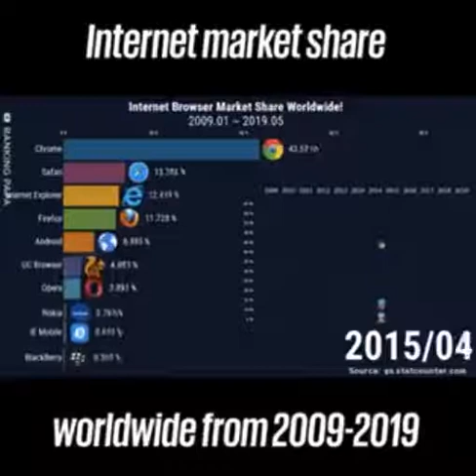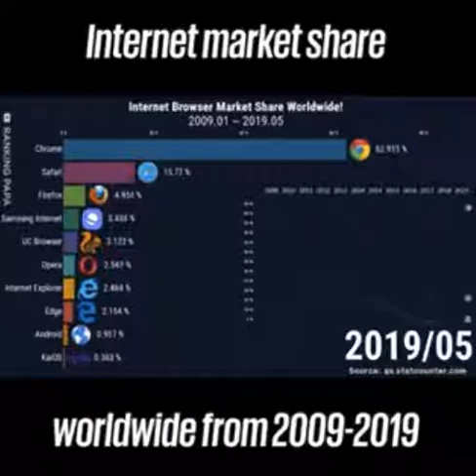cupertino growth hacker jesse dawson